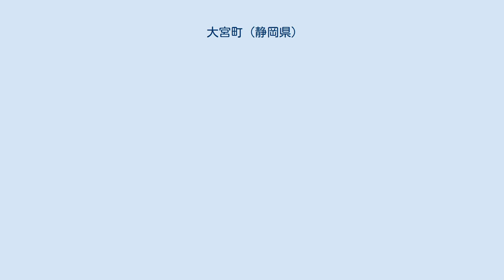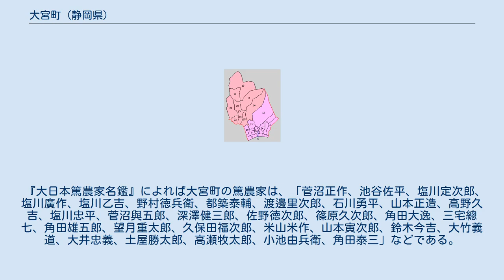大宮町 (静岡県)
大宮町（おおみやまち）は静岡県富士郡に存在していた町である。
現在の富士宮市の中心部にあたる。
 かつては駿河国富士郡に属しており、主に富士山本宮浅間大社の門前町としての顔を持つ。
古より六斎市が行わる商業地であり、後に今川氏真により楽市令が発布された。
 富士氏の根拠地でもあり、中世以降常に富士氏の影響下にあった地である。
地理上駿河国と甲斐国を結ぶ地であり、中道往還が位置している。
そのため、駿河と甲斐間での争いの際は、大宮は常に政治的緊張にあった。
また、駿河から伊豆国へ至る街道を結ぶ場所でもあったため、宿場町としても栄えた。
古より富士参詣の道者が来訪し、道者達は湧玉池で禊を行い水垢離を行ってから登拝を行った。